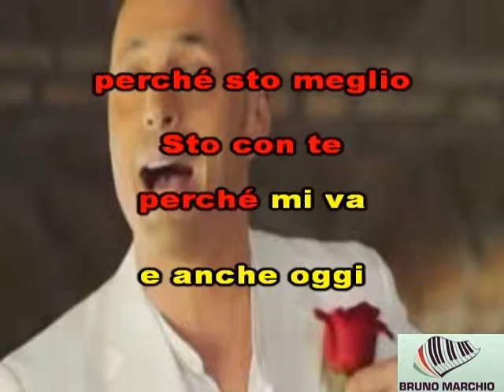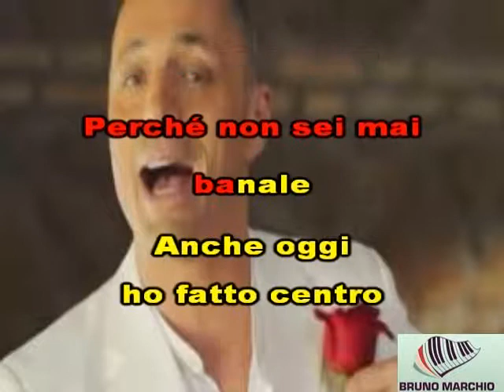KARAOKE SPECIALE CON CORI (DEMO) - ALEX BRITTI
KARAOKE SPECIALE CON CORI DI ALEX BRITTI, BELLISSIMA CANZONE DEDICATA ALL'AMORE.